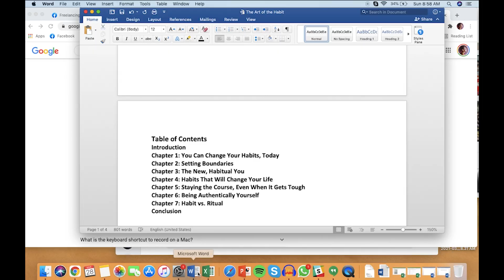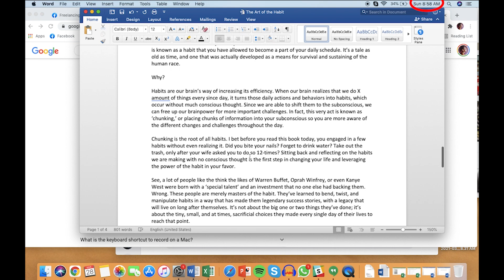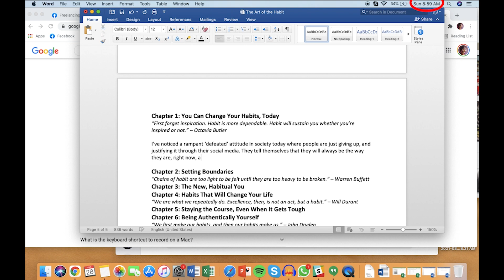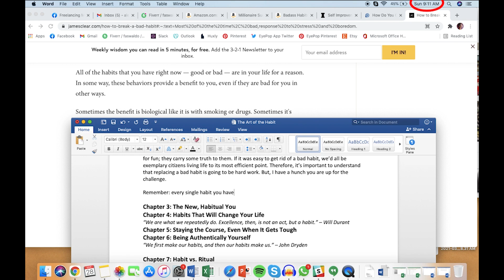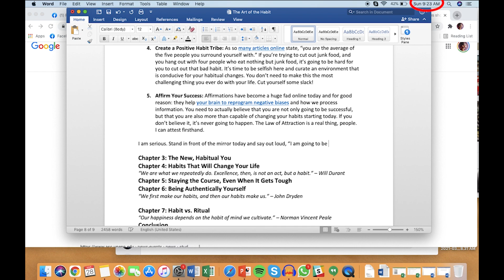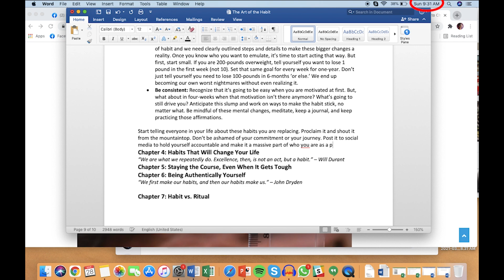2K Words in 32-Minutes: Writing an Ebook for a Client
For all the haters who claim my writing speed is 'fake,' here is a timed 32-minute screen-share of me writing 2,000-words for an e-book client. Watch as I go through my entire planning, research, writing, and editing process in real-time.

Was I able to write this quickly when I first started? Of course not. Did it come in time with hard work and dedication? Yup!

Copywriting is an incredibly lucrative side hustle that deserves to be recognized.

Want to join a community of freelancers? Receive free feedback on your Fiverr gigs and services?

About Alexandra Fasulo
Alexandra Fasulo 'the Freelance Fairy' is a Fiverr millionaire, Fiverr PRO copywriter, and host of the Freelance Fairytales podcast. She is a recognized gig economist, CNBC Make It financial independence success story, and mentor to millions of people looking to break into freelancing.